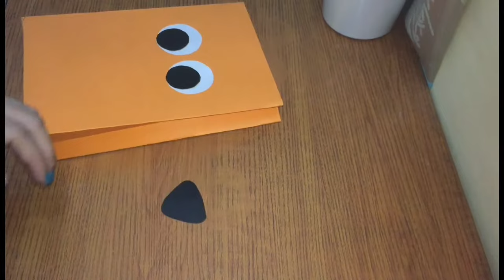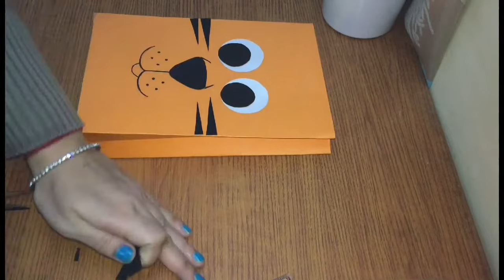How to make animal paper bag | paper craft for kids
♡♡ Craft n Creativity On ♡♡